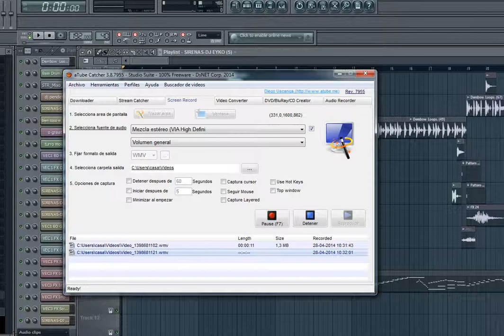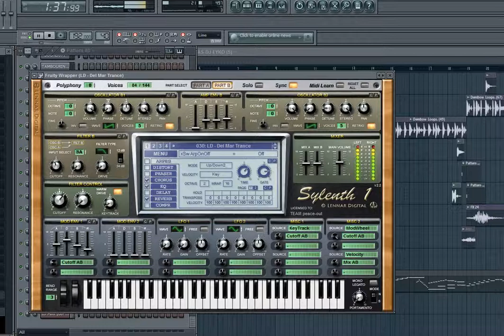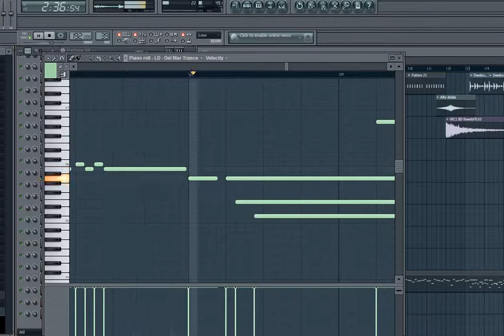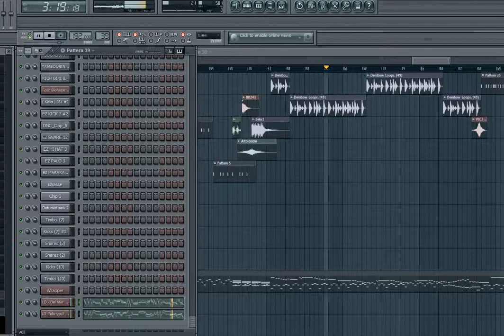Les cyclopes jean philippe rameau version reggaeton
homenaje a jean philippe rameau